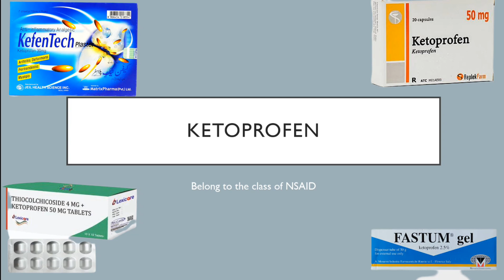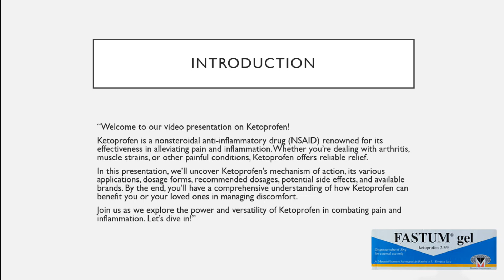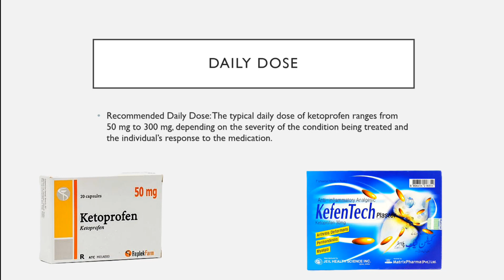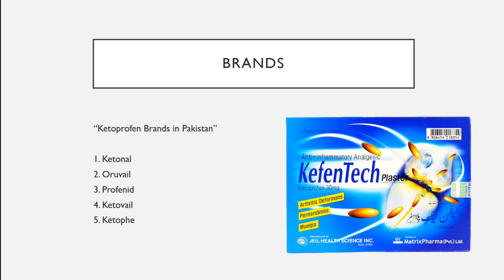Ketoprofen | Brand Name, Uses, Side effects, MOA, Action, Dose, Pharmacokinetics, Adverse Effect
This video is about Ketoprofen | Brand Name, Uses, Side effects, MOA, Action, Dose, Pharmacokinetics, Adverse Effect
Question and query:
ketoprofen,
ketoprofen tablet,
ketoprofen tablet uses in urdu,
ketoprofen gel,
ketoprofen injection,
ketoprofen tablet,
ketoprofen gel fastum,
ketoprofen,
ketoprofen syrup,
ketoprofen gel how to use,
ketoprofene sale di lisina,
ketoprofene sale di lisina how to use,
ketoprofen plaster how to use,
ketoprofene 100 mg,
ketoprofen patch how to use,
ketoprofen 2.5